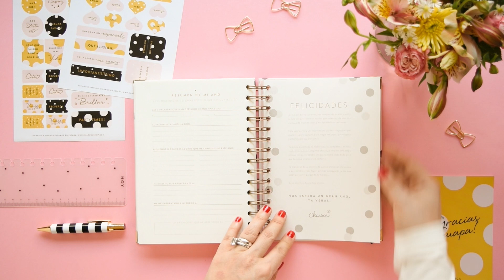Así es tu Agenda Charuca semanal mediana por dentro.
La agenda Charuca, para alcanzar tus metas y hacer realidad tus sueños.
Fecha de lanzamiento de la versión de año académico: 4 de junio.
Fecha de lanzamiento de la versión de año completo: 4 de septiembre.